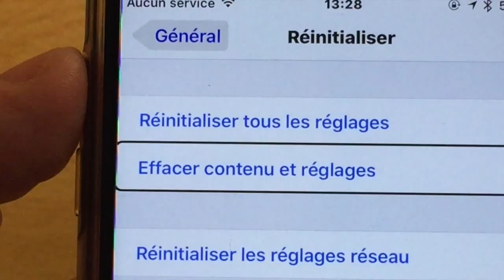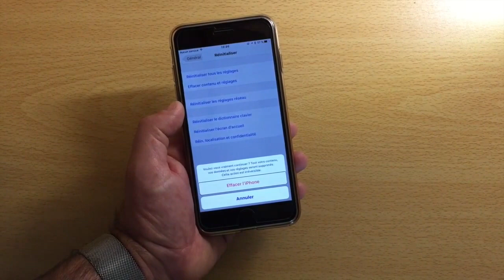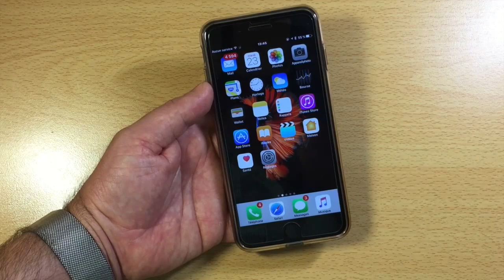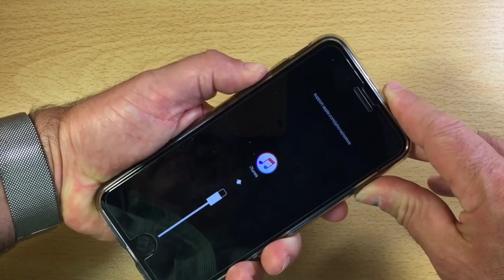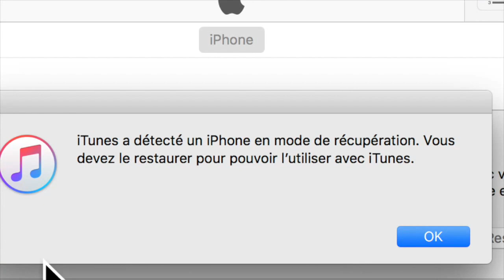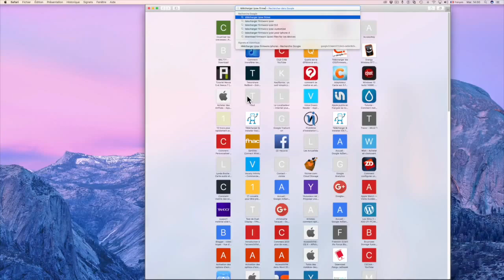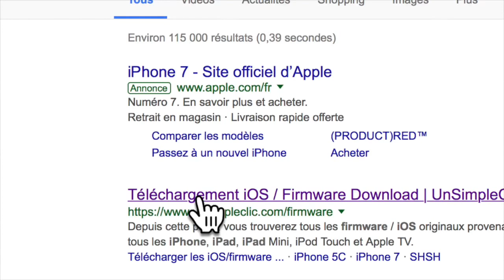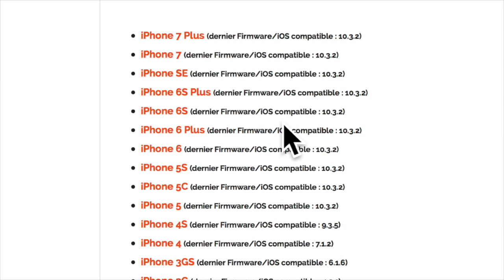Tuto iPhone 4 Façons De Restaurer OU Mettre à Jour Réinitialiser iPhone iPad iPod Touch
Bonjour à tous voici 4 métohodes essentielles pour restaurer mettre à jour votre iphone ipad ipds touch voir même le réinitioliser dans de bonne condition vous allez redonner une jeunesse à votre iphone voir même le réparer si celui-ci vous caude beaucoup de soucis ces techniques vont vous aider à donner une deuxième vie à vos Idevices merci d'avoir pros le temps de ragerder ma cha^ne et à très bientôt.